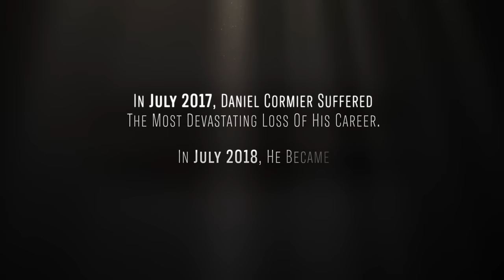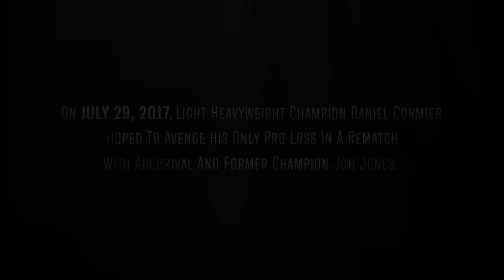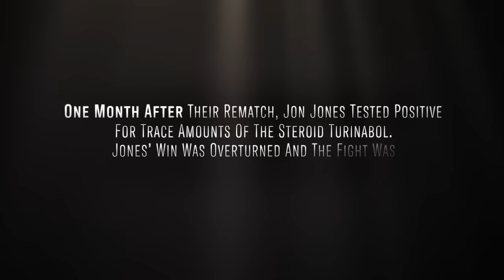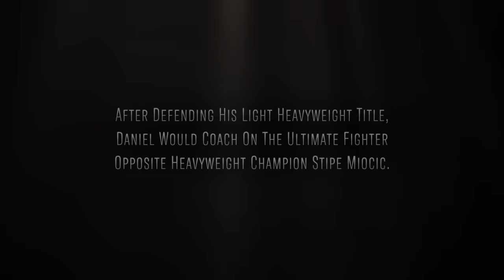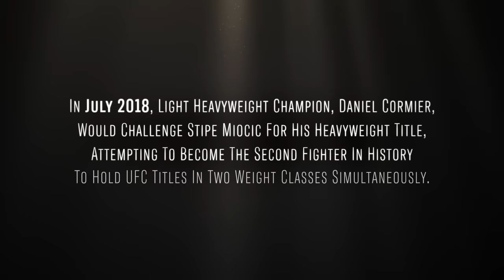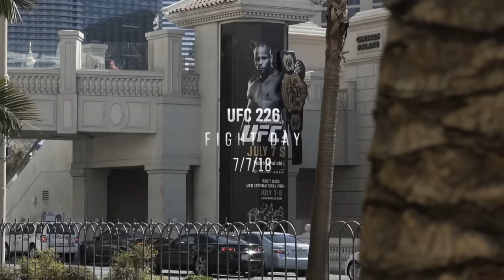Year of the Fighter - Daniel Cormier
Former UFC Light Heavyweight and Heavyweight Champion, Daniel Cormier reflects on the rollercoaster year that he lost the biggest fight of his career to Jon Jones and yet miraculously went on to become a double champion, an incredible accomplishment his late father got to witness before he passed.